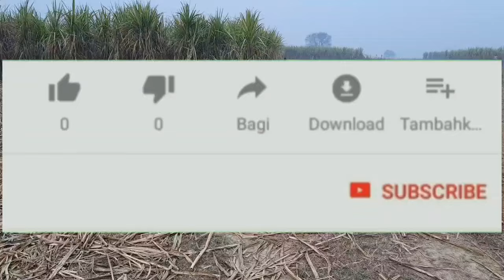देखिए यह लड़का खेत में पानी पी रहा है